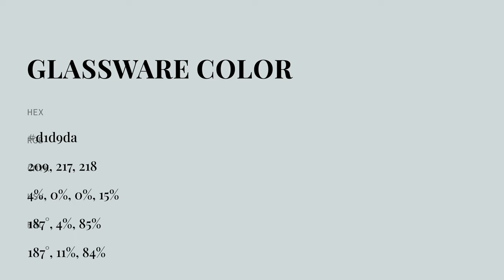Glassware color d1d9da hex color - Grey color - Warm color d1d9da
What color is Glassware ? d1d9da hex color - Grey color - Warm color d1d9da

Hex d1d9da Color Code is also known as Glassware color.

Hex d1d9da Color code in RGB color code model is created after adding 81.96% red color, 85.10% green color and 85.49% blue color.
Hex d1d9da Color code in CMYK color (process color) code model is generated after subtraction of 4% cyan, 0% magenta, 0% yellow and 14% black.